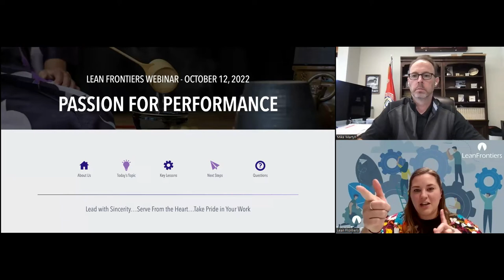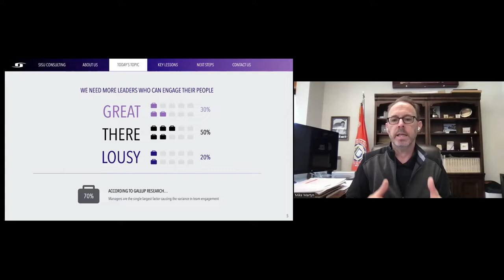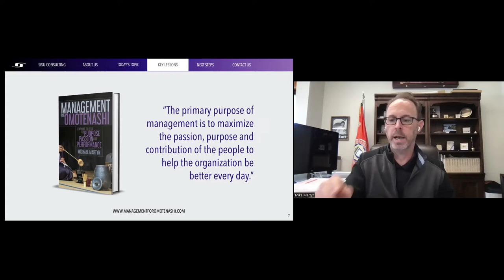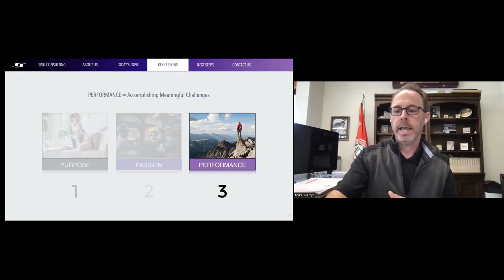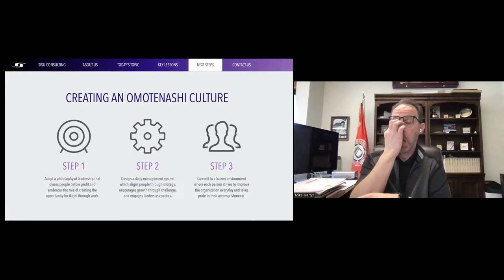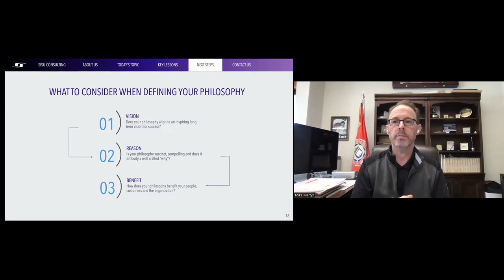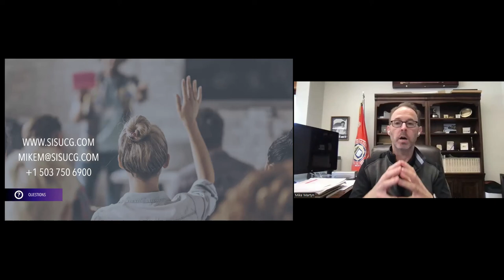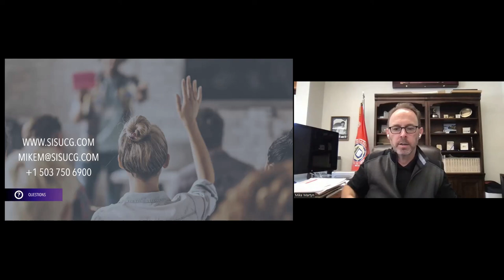Passion for Performance- Mike Martyn